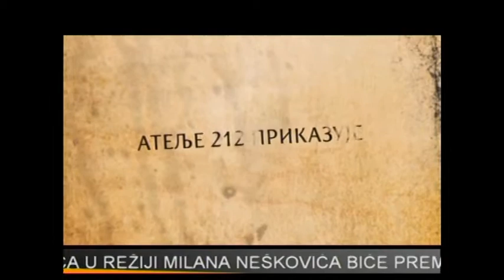Biljana Šego - Za Beograd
SkyPlusTelevizija
Izdvojeno gostovanje iz emisije: Za Beograd
Gost emisije: Biljana Šego
Urednik i voditelj: Aleksandra Simić
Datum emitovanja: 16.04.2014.